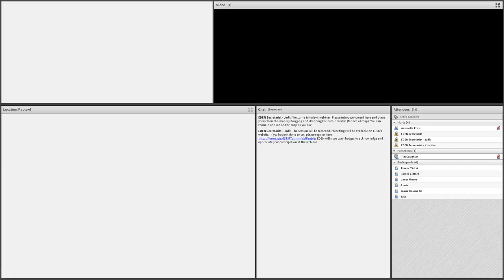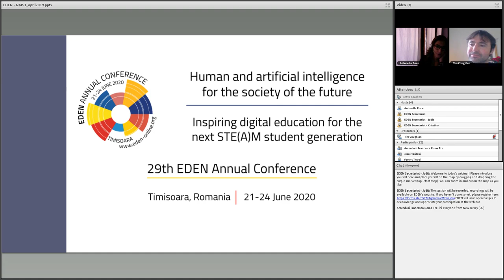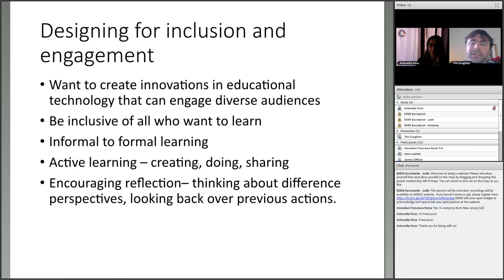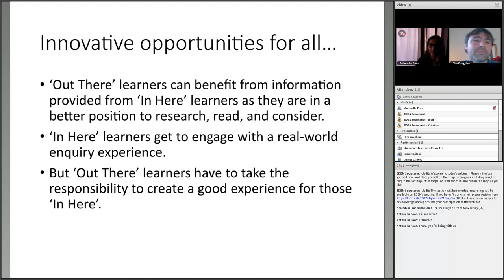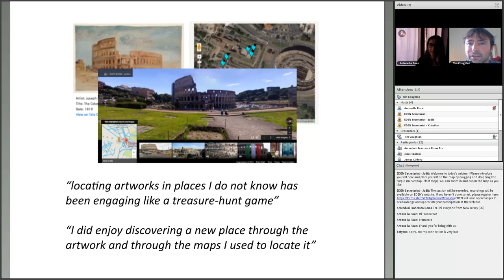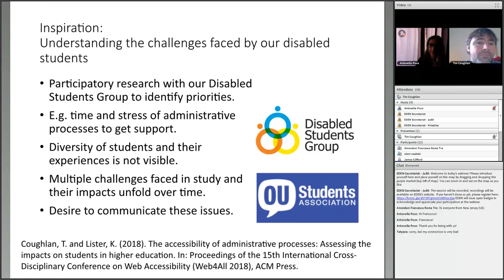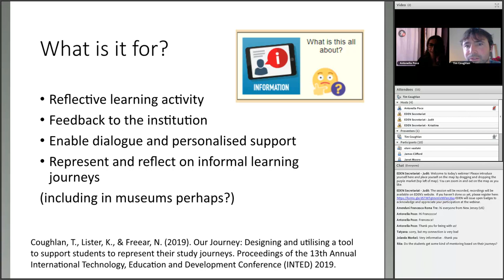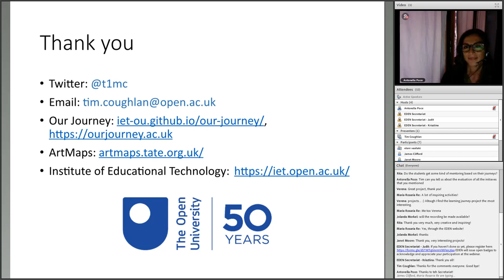NAP - 2019 - Designing inclusive and engaging structures to facilitate creativity and learning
Wednesday, December 11 2019, 15:30-16:30 CET

This talk explores three principles for inclusive innovation and describes three research and development projects through which these principles have been developed and applied. Rather than seeing the need to be accessible to all as a barrier to innovation, innovation in educational projects can be at its most effective when the goals and processes are inclusive.

The projects described all aimed to create novel and inclusive systems through which people engage and learn. This is achieved through 1) Starting with the audiences who face challenges and then find opportunities to innovate for all; 2) Exploring simple, novel ways to get people to be creative to open up new ways of thinking and participation; and 3) Considering accessibility from the beginning of the process, to create results that are both innovative and inclusive.

The projects are:
- Out There and In Here, which developed new forms of collaborative activities at a distance, inspired by work to make fieldwork accessible to learners with physical disabilities;
- ArtMaps, which developed a platform for members of the public to create interpretations of the locational relevance of items in a museum collection; and
- Our Journey, which provides a simple and engaging structure for learners to represent their study journeys.

You will meet
Tim Coughlan
Tim Coughlan is a Lecturer in the Institute of Educational Technology at The Open University, UK. His research crosses the areas of Education and Human-Computer Interaction and is particularly focused on the design and evaluation of systems that support inclusion, creativity, and openness in learning.
Current and recent research projects include designing tools for the representation of challenges and achievements in study journeys (Our Journey), improving support in online and open education for disabled students (ADMINS, Ed-ICT, Open Learning and Accessibility), and teaching community-led design practices through online courses (Empowering Design Practices).